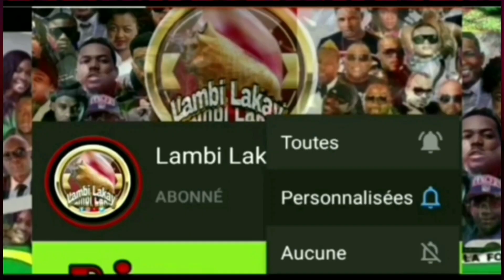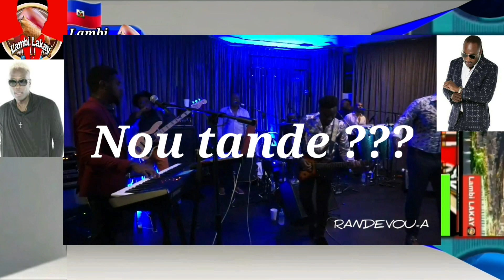Arly Frape Gazzman Couleur ak Pipo Klass yè swa live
OUR VIDEOS ARE RECORDED IN OUR PRODUCTION STUDIO IN @lambilakay

         POU TOUT KONTAK

NB: POU TOUT KRITIK AK KONSÈY OU KA KITE YO NAN ESPAS KÒMANTÈ AN POU NOU SVP